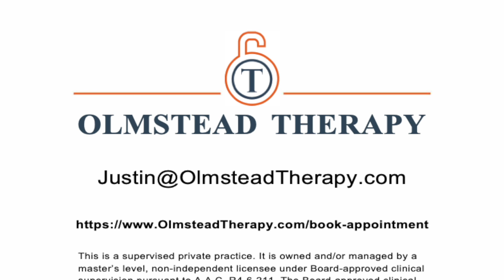Olmstead Therapy | CBT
Many clients request CBT, having heard that it is among the most researched and time-tested methods of therapy available. In short, CBT teaches how our thoughts shape our inner worlds, external behaviors, and moods. It is geared to find and upgrade negative core beliefs we all seem to have from time to time, or chronically since childhood. CBT is a practical, effecient, and highly-personalized form of therapy proven as effective to treat anxiety and depression. It is also fully compatible with a Christian worldview with strong links to the traditional psychotherapy of the historic Christian Church.

I have personally benefited from CBT and have advanced training from the Beck Institute in its theories and methods.

This is a supervised private practice. It is owned and/or managed by a master’s level, non-independent licensee under Board-approved clinical supervision pursuant to A.A.C. R4-6-211.